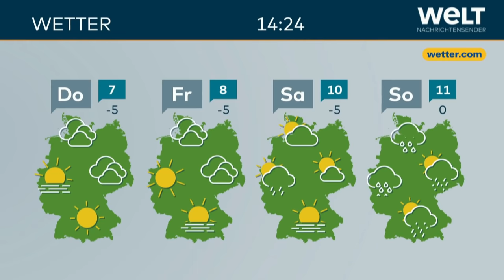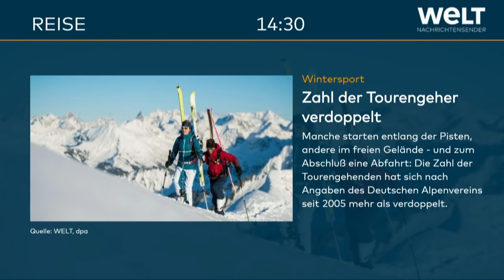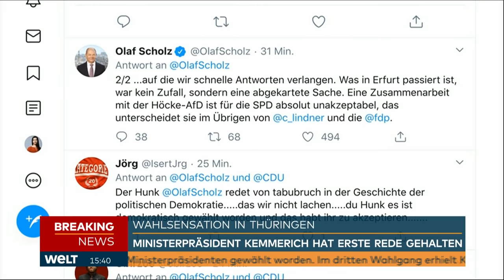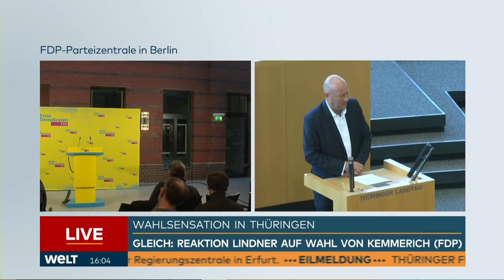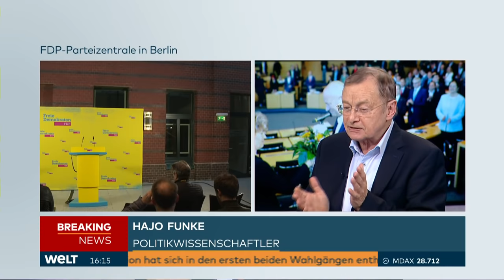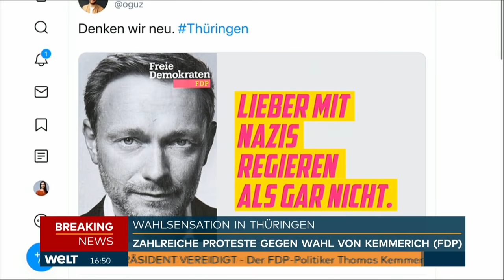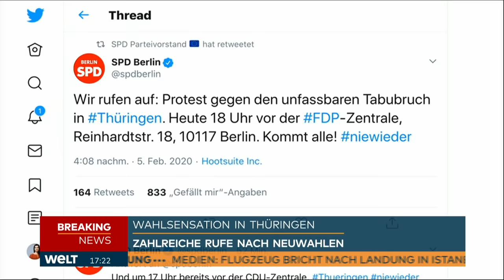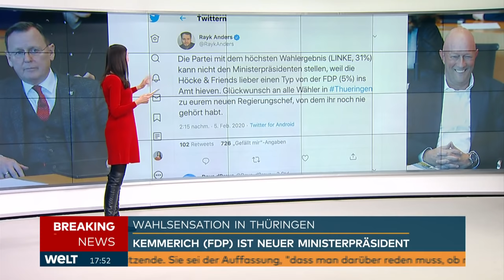LIVE DABEI: Paukenschlag in Thüringen - FDP-Mann Kemmerich mit AfD-Stimmen Ministerpräsident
Es ist ein politisches Beben, dessen Schockwellen weit über Thüringen hinaus zu spüren sein dürften. Gut dreieinhalb Monate nach der Landtagswahl ist völlig überraschend und mit Stimmen der AfD der FDP-Politiker Thomas Kemmerich zum Ministerpräsidenten von Thüringen gewählt worden.